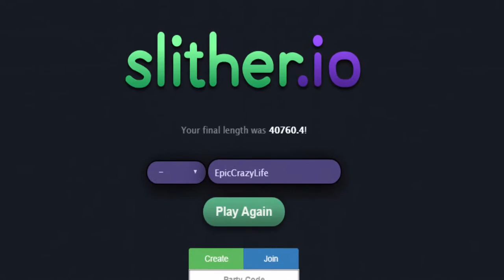CRAZY SLITHERIO 40K MASS GAMEPLAY with CUSTOM SKIN | EpicCrazyLife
CRAZY NEW SLITHER.IO RECORD HIGHSCORE FOR US!
LONGEST SNAKE & TOP PLAYER LEADERBOARD GAMEPLAY -

Slither.io is a NEW Agario Style Game With Snakes! -
Become the Biggest Slitherio Player By Eating Other Snakes Mass!!

Others who participated in the challenge but did not record game-play or did not beat our score: